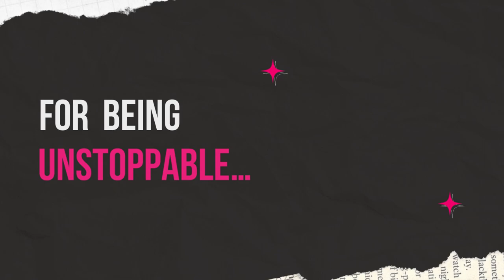Woman Scream 2024 | My art is my SCREAM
Are you ready to make a powerful statement through your art? The Woman Scream Festival is calling out to artists, poets and institutions like yours to join us in spreading a message of hope and solidarity worldwide!

Centered on a different motto each year, the Woman Scream Festival aims to raise awareness about the different forms of violence faced by women. We are on a mission to unite diverse artists and create a powerful impact through socio-cultural events hosted in various spaces.

We invite you to be a part of this transformative movement! Contribute your unique artistry and become an emissary for women who have experienced adversity. Whether you're a painter, musician, poet, dancer, any form of artist, project or an institution, your voice can make a difference. If you're passionate about our cause, collaborate with us to create a meaningful impact and contribute to the festival's success. If you're ready to be part of this inspiring journey, please reach out. Let's discuss how your art can be a beacon of hope.

Save the Date: The Woman Scream Festival is celebrated annually during March (we are in for the whole month), and we want your artistic expression or project to shine on our global stage!

Join us in making a difference through the universal language of art. Together, let's turn our creativity into a powerful scream for change!

For over a decade, the Woman Scream (Grito de Mujer) cause has spread its message of hope around the world, getting hundreds of people, groups and solidarity institutions involved in the social mission of becoming emissaries of those women who suffer or have suffered different forms of violence, through the celebration of socio-cultural events where the main goal has been raising awareness among the population about this serious issue, uniting all kinds of arts.

Woman Scream Festival in its fourteenth edition, and for the third consecutive year as part of UN Women's Generation Equality projects, will honor those who, through their work, art and solidarity, have donated their talent to be spokespersons of the abused; For this reason, Woman Scream 2024 will adopt the motto: "My art is my scream", a flag that will be risen throughout the month of March in several countries, honoring the altruism and dedication of these heroes and heroines of the cause.

As usual, and since 2011, the Woman Scream Festival opens its call to people, groups or institutions interested in joining forces and becoming volunteer coordinators by creating one or more events in their cities as part of a worldwide chain, and adhering to its guidelines.

If you wish to coordinate a Woman Scream 2024: My art is my scream event, you must contact the WS team and request the festival’s guidelines, mentioning the city of interest. To do that, use the contact menu on this page by February 15th.